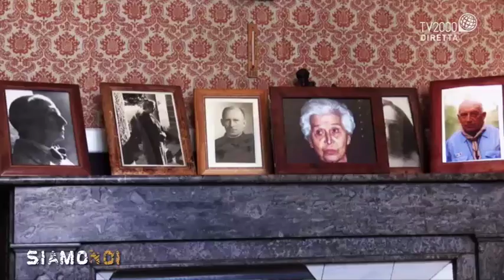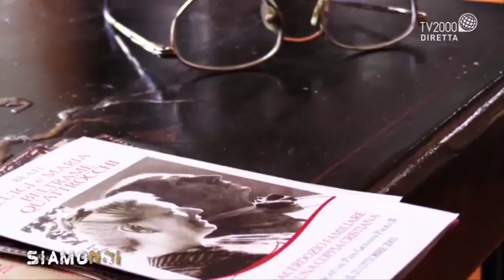Siamo Noi - Roma, casa Beltrame Quattrocchi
di Rosario Sardella
Marco Demetrio De Luca, presidente della Conferenza Mondiale permanente delle culture religiose per l’umanità e la pace, ci mostra la casa dei coniugi Beltrame Quattrocchi nel quartiere del Viminale, dove visse anche Enrichetta. La casa era aperta a tutti, soprattutto ai devoti del TR.